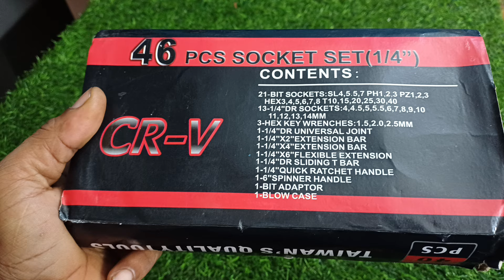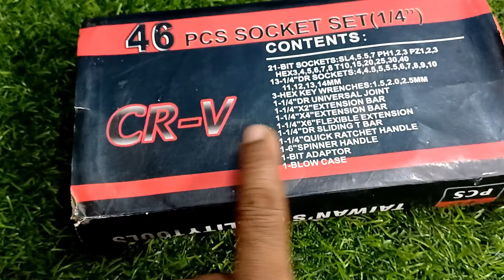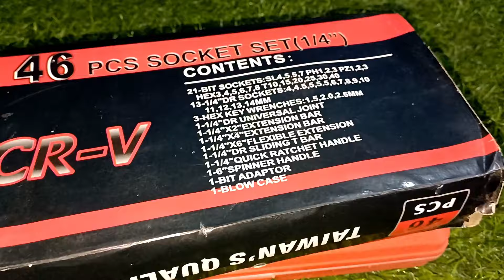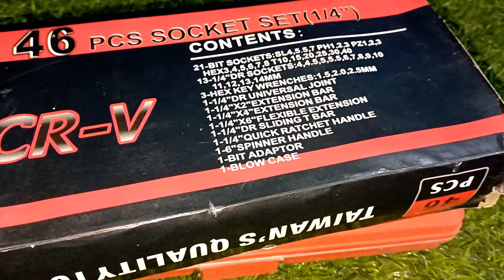Socket Wrench Set Best Brand | Best Multipurpose Socket Wrench Set | 46 PCS Socket Wrench Set